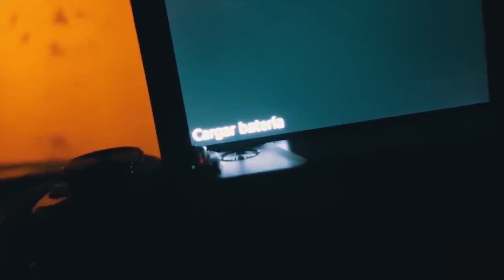ME MUDO A UNA MANSIÓN CON ESTOS YOUTUBERS **MI NUEVA CASA** [JDalmau]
Por fin tenemos casa! no solo vereís mi nueva casa, vaís a ver con que youtubers me mudo a una mansión